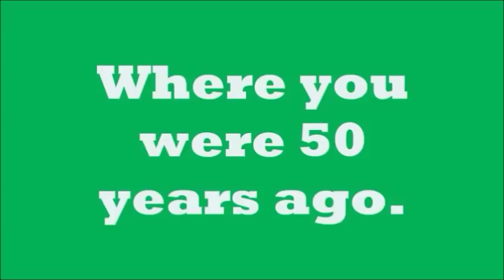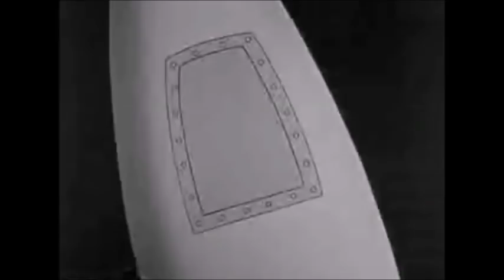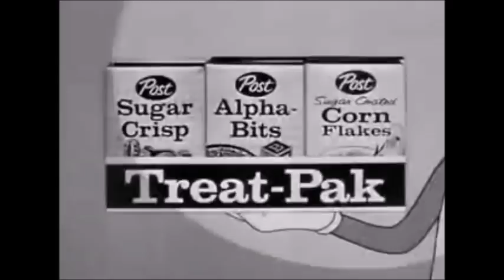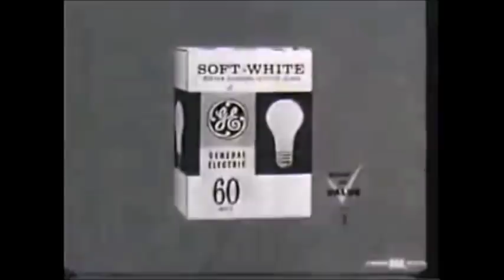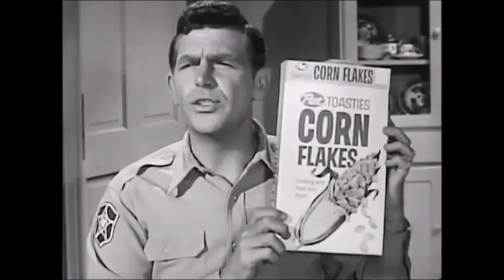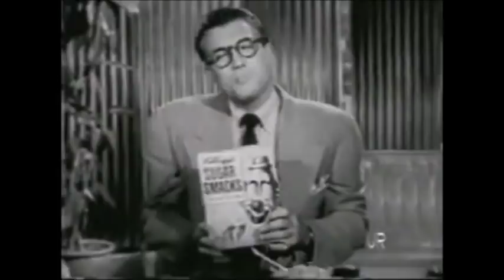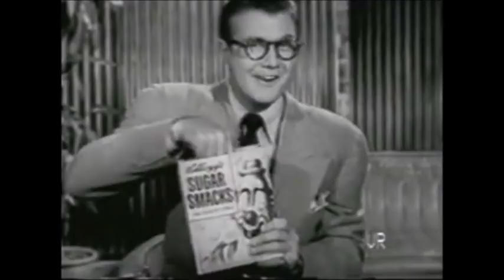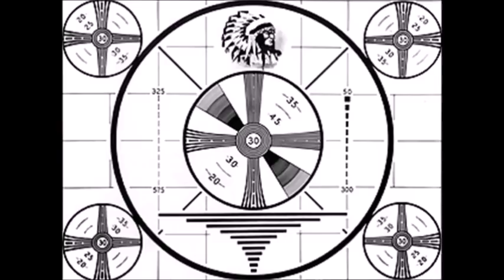TV Tidbits Vol. 24: Magoo, Bugs, Yogi, Stones (Flint), Cher, Farrah and Muskie Muskrat!